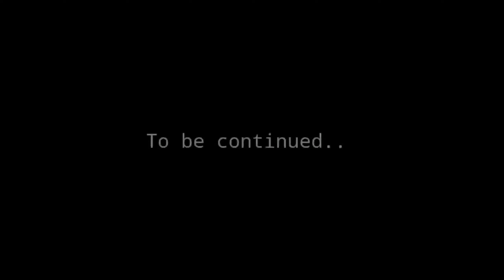Doomni Tea Estate ll Sah bagaonor lok hokolok usorr pora janu aahok ll A Tea garden ride